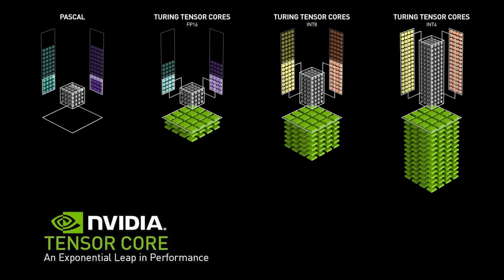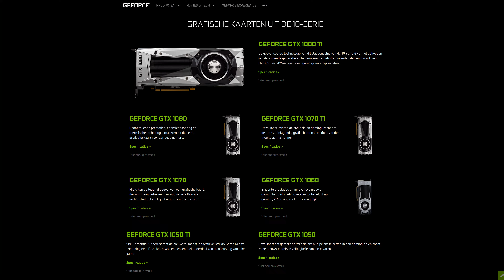GRATIS MEER FPS?! 😨 AMD FSR getest op GTX 1050 Ti, 5600 XT en 6800 XT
De langverwachte tegenhanger van Nvidia's DLSS is uit. AMD FidelityFX Super Resolution geeft jou hogere framerates in ondersteunde spellen, zonder dat de game er (veel) slechter uit ziet en het werkt ook op Nvidia kaarten! Gijs test vandaag FSR in Godfall op 1080p met een 1050 Ti, op 1440p met een 5600XT en op 4K met een 6800 XT!